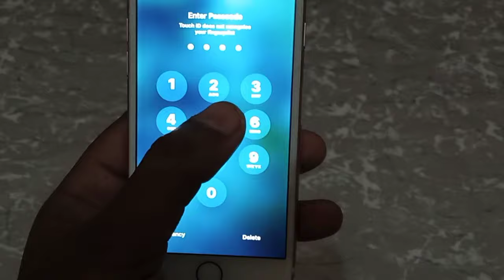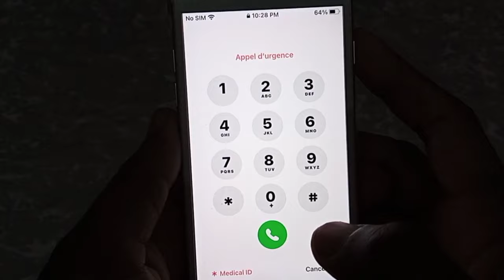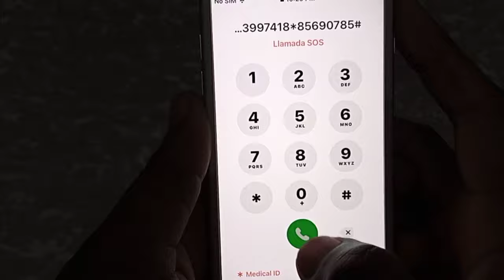How To Unlock Any iPhone Without Passcode And Computer ! How To Bypass iPhone Screen Passcode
Unlock iPhone With FoneGeek iPhone Passcode

you can try this Try Tenorshare 4uKey to
Unlock /factory Reset iPhone

How To Unlock Any iPhone Without Passcode And Computer

HI GUYS IN THIS VIDEO I WILL SHOW YOU HOW TO UNLOCK ANY IPHONE PASSCODE WITHOUT COMPUTER WITHOUT JAILBREAK IF YOUR FACING THAT ISSU KEEP WATCHING FULL VIDEO AND FOLLOW THE INSTRUCTIONS STEP BY STEP AFTER FOLLOW THE INSTRUCTIONS YOU CAN EASILY MANAGE TO DONE THAT.

DON'T MISS ANY PART OF VIDEO